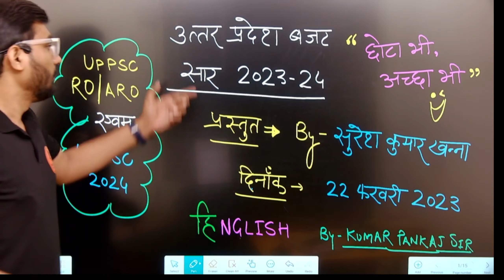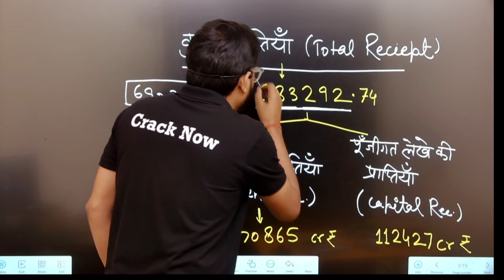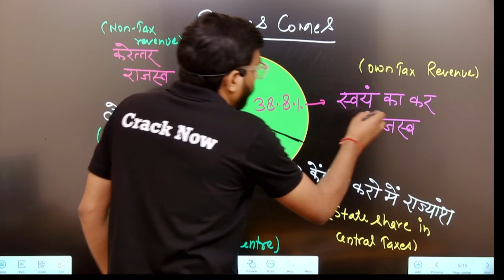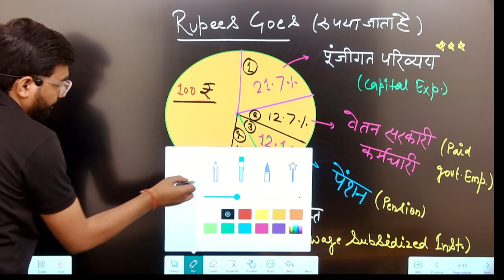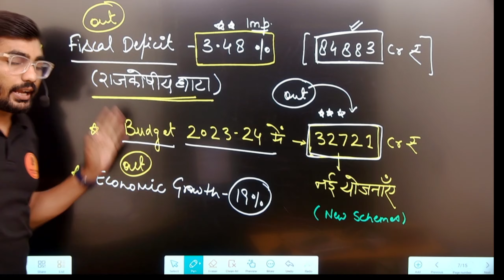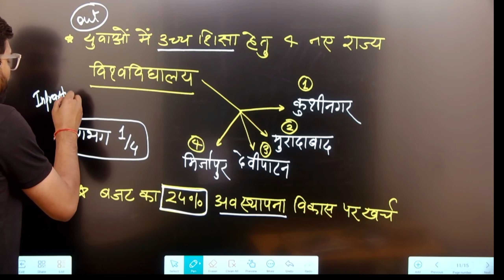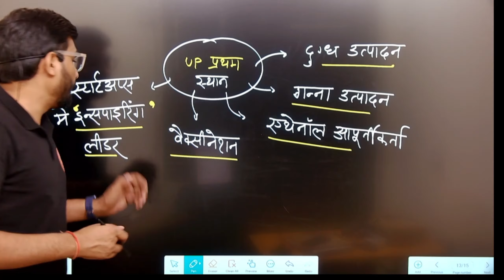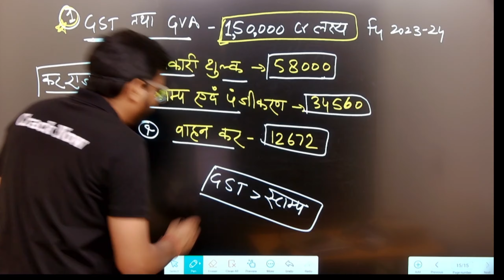Uttar Pradesh Budget Summary 2023-24 || UPPSC RO/ARO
upbudget2023

𝗪𝗵𝘆 𝘂𝘀 ? 💭💭
📢 𝗨𝗣𝗗𝗔𝗧𝐄𝗗 𝗖𝗢𝗡𝗧𝗘𝗡𝗧